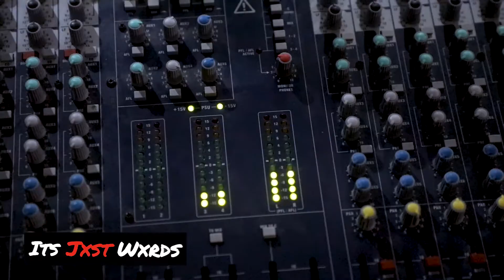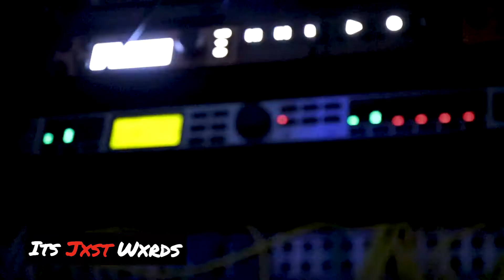Chilly (CSC) - Bad Ranger freestyle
freestyle sessions in the booth.
shout out to @plutonybeats for the beat. make sure
you check his YouTube and instagram!
@makingmoves on insta for the hoodies !
@chilly_95 on insta for the artist.